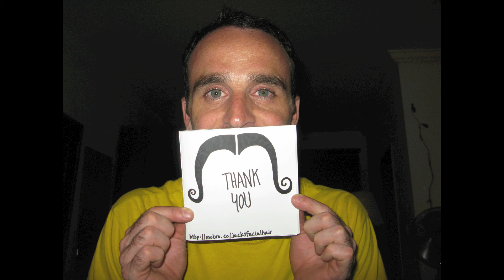growing movember appendage